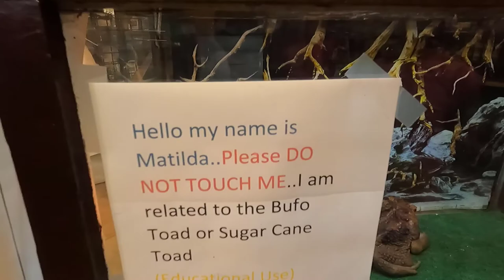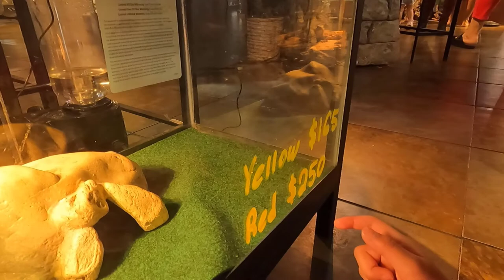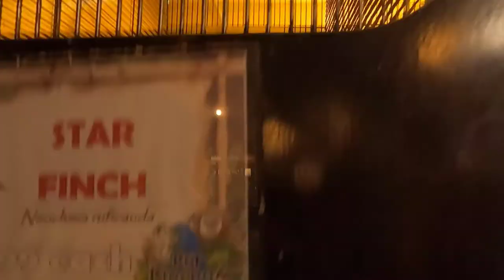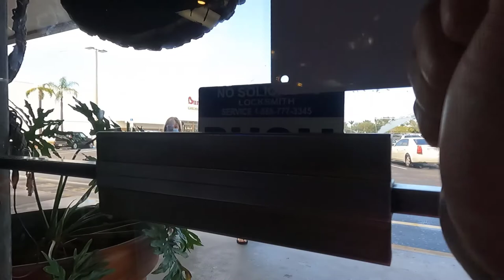Fun Trip to Pet Kingdom - The Coolest Lion Fish! Must SEE!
► Contact Leonhart!

► “Emma Pham Channel” is the global preschool phenomenon and Vlogs channel for Kids on YouTube starring the imaginative personalities and antics of Emma and her family, who are showcased in non-stop fun and crazy adventures.

Thank you for supporting these videos.

emma pham channel
emma pham
emma thuy pham
emma channel